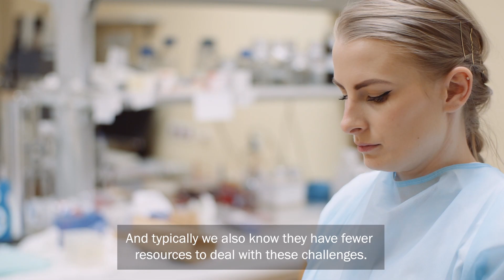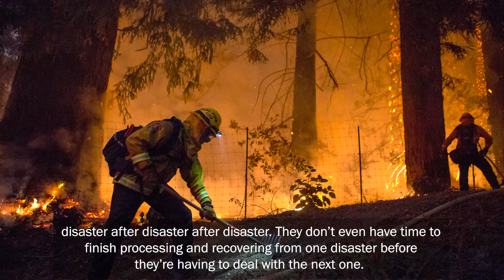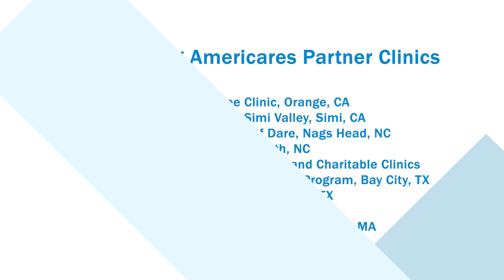Helping Community Health Clinics Address Climate Risks